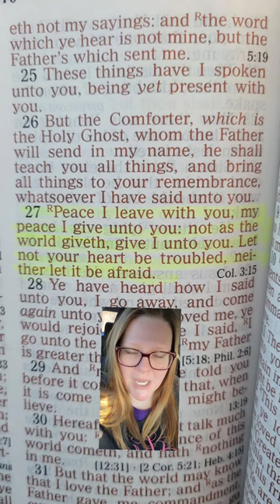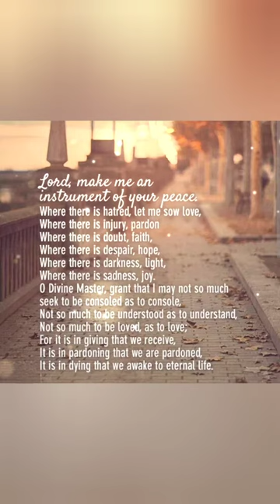Instrument of Peace